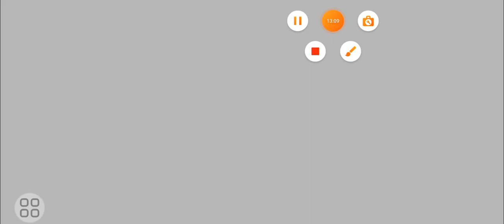plants vs zombies 2 part 1 yey